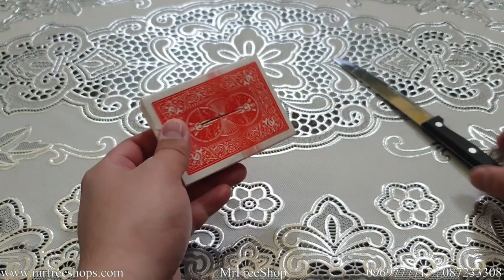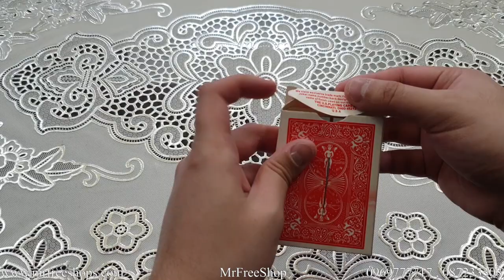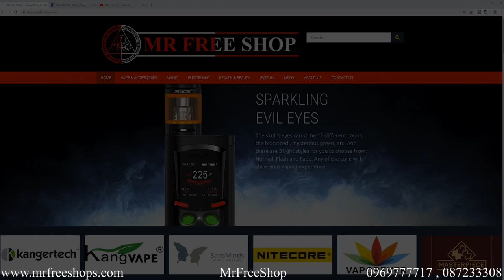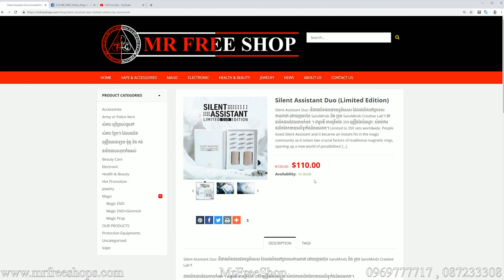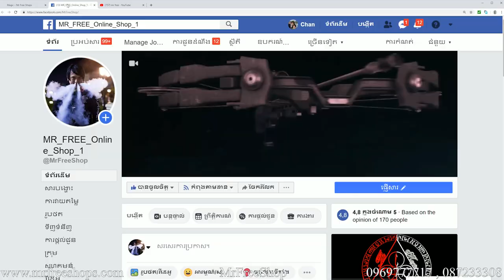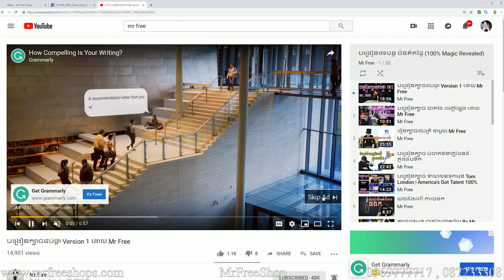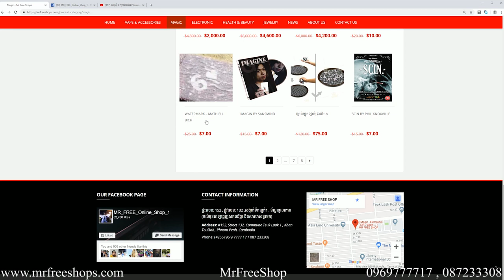បង្រៀនក្បាច់ចាក់កាំបិទទំលុះដែកថែប Knife Thru Metal - Miraculous Penetration 2.0|100% Magic Revealed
Link វីដេអូសំរាប់:
_អ្នកទាំងអស់គ្នា អាចរៀន ឬ ទិញក្បាច់ វេទមន្ត ថ្មីៗបានតាមរយៈលេខ 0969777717 រៀងរាល់ម៉ោងធ្វើការ 2pm – 7pm
_មានទទួលដឹកជញ្ចូនគ្រប់ខេត្ត – ក្រុងនានា ក្នុងព្រះរាជាណាចក្រកម្ពុជា